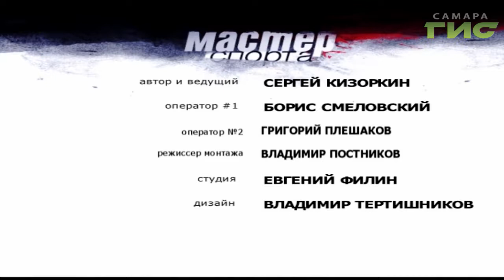"Мастер спорта" от 17.02.2020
Бежит вся Самарская область. "Лыжня России" объединила всех любителей лыжного спорта.

Каюр и 8 четвероногих друзей. В Ширяево прошел этап международной гонки на собачьих упряжках.

Попасть в яблочко почти не целясь. Военнослужащие Центрального военного округа определили чемпиона в офицерском троеборье.

Одним броском на обе лопатки. Детская лига дзюдо продолжает определять чемпионов.

Подробности в программе "Мастер спорта".